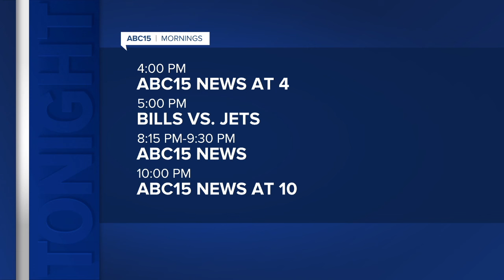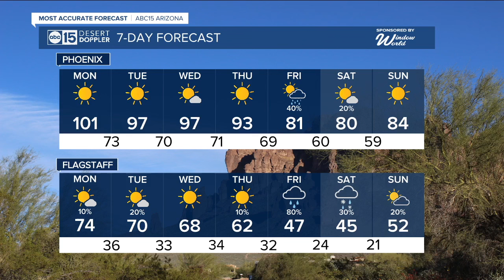ABC15 Arizona in Phoenix Latest Headlines | October 14, 6am